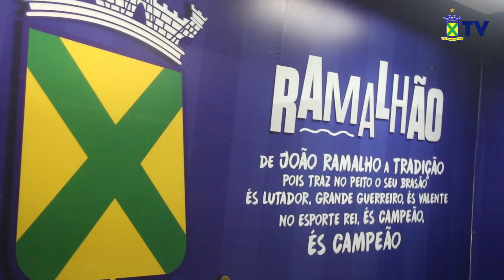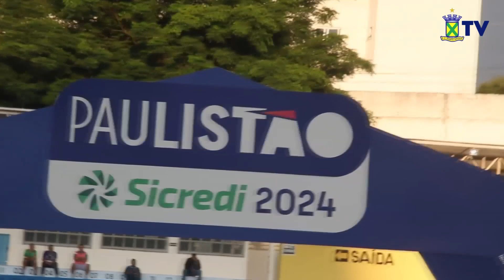BASTIDORES: Santo André 0x0 Água Santa - Campeonato Paulista - 3ª rodada